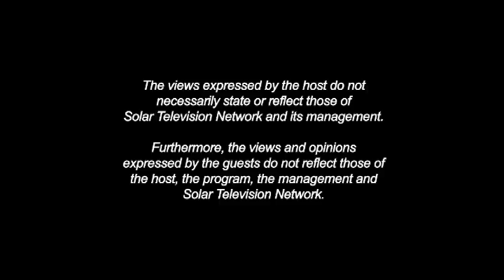News.PH Episode 44 - The Pope's New Balance